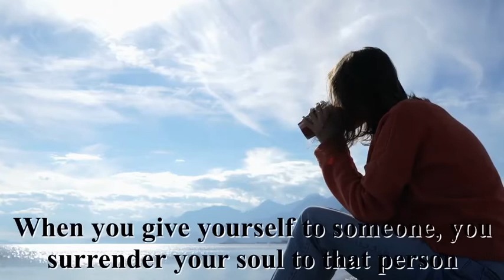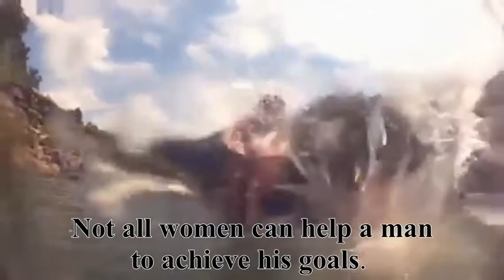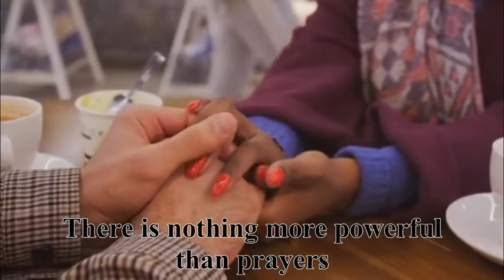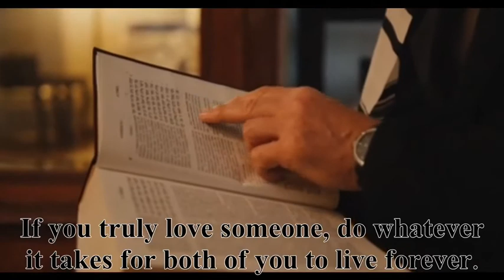10 Relationship Advice for You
Stop wasting your time with people that do not care about you. You need to listen to this Relationship advice because they will help you a lot.